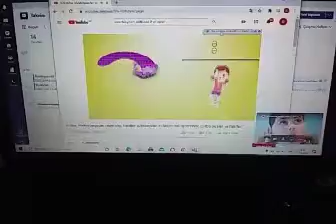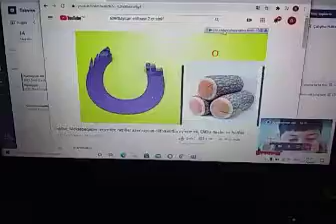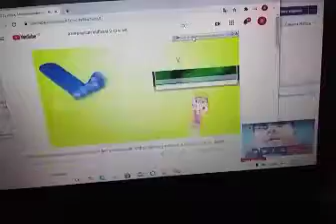Sait və samit səslər.